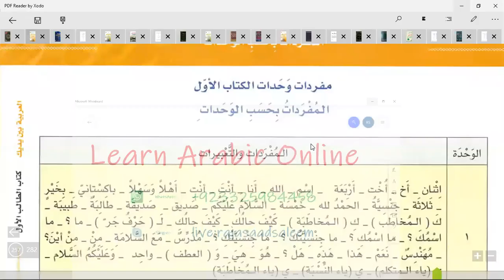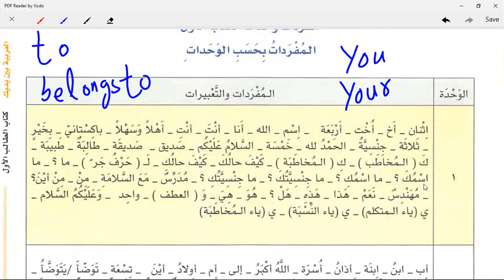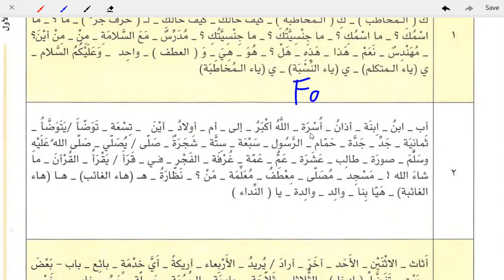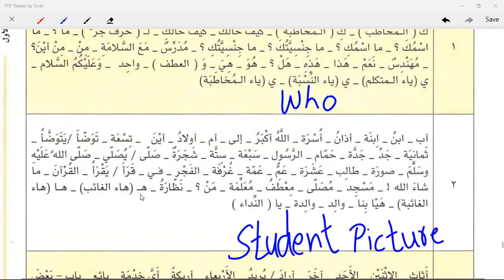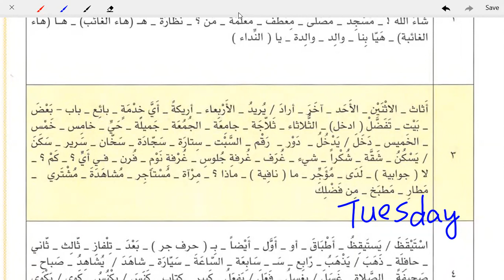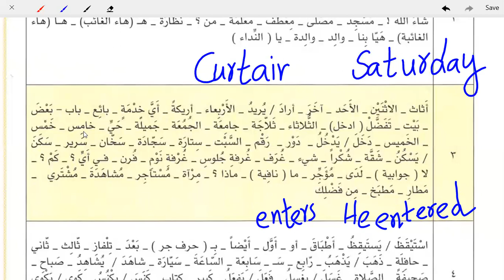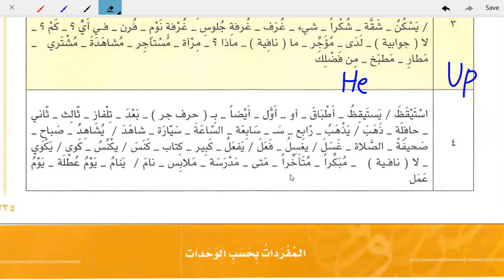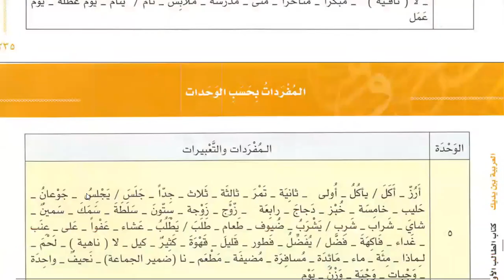Class 49 | Vocabulary of Al Arabiyyahtu Bayna Yadayk Book 1 Part 1 in English